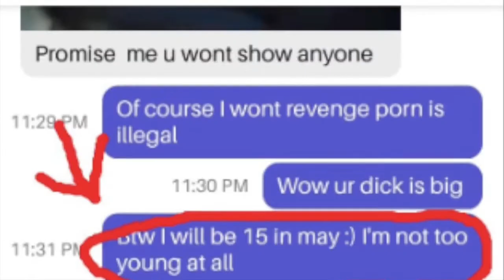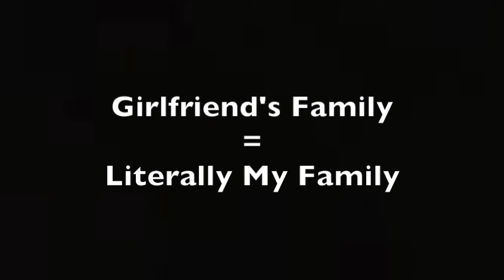cyrax being dramatic and hypocritical!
In this video, we meet cyrax, a lolcow who is very dramatic and hypocritical! cyrax is always complaining about how terrible life is, but when it comes to he's just delusional as hell.
Big shout to Blackmamba!